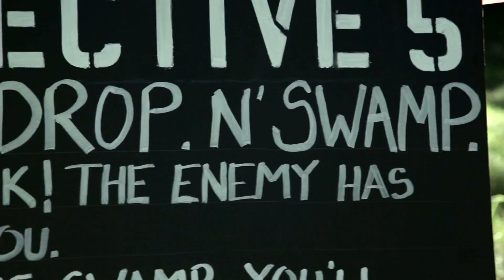Wildcat Adventure Race 2013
The first adventure race focussing on ALL ABILITIES.
WildcatAdventureRace.com